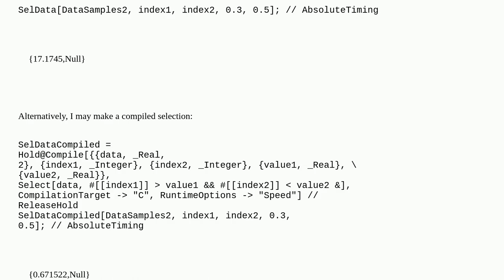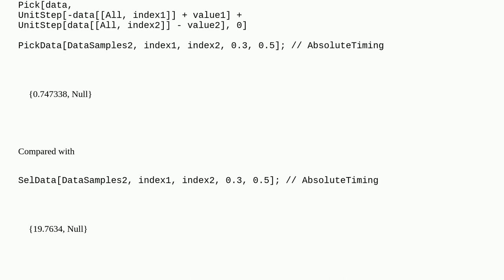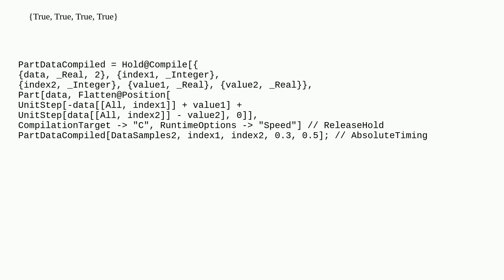Is there any way to speedup the list selection further?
A special thanks goes out to the community

  performance-tuning compile list-manipulation syntax